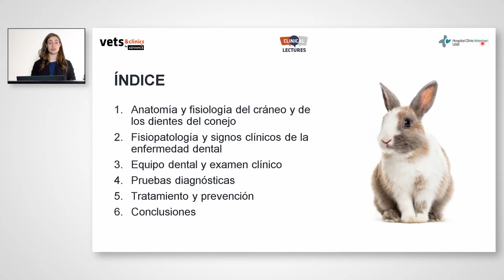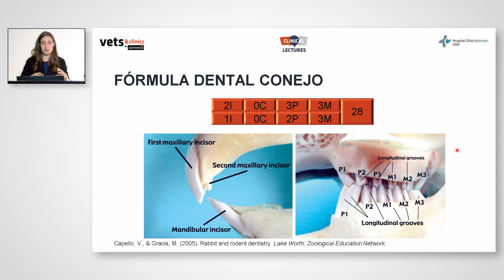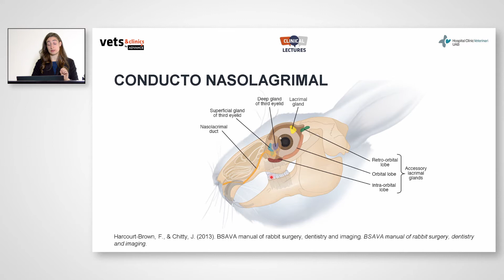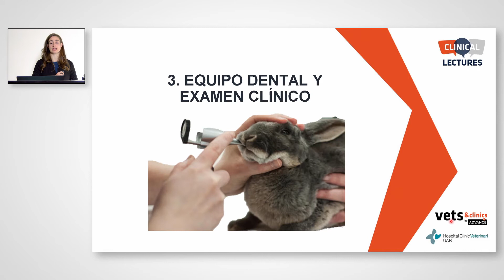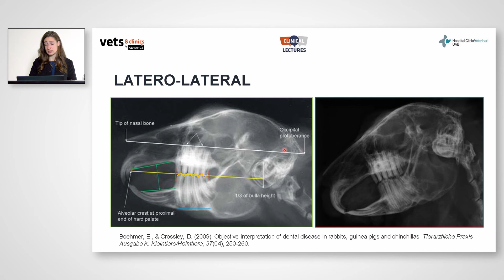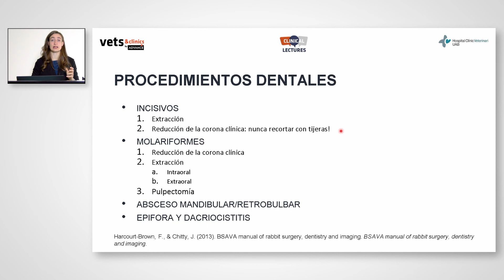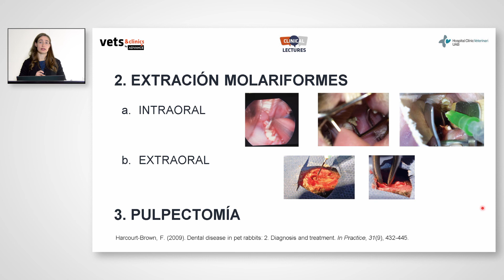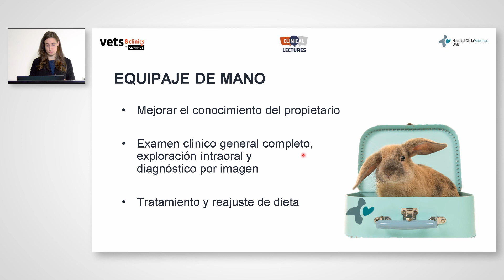25. HCV-EXÓTICOS - La boca del conejo por Tiziana Bassan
CLINICAL LECTURE – TIZIANA BASSAN

TÍTULO
En la boca del Conejo.

RESUMEN
Las patologías dentales son una de las presentaciones más frecuentes en los conejos. En esta charla se van a tratar todos los temas relacionados, desde la anatomía y fisiología de la dentición y proceso de masticación de este pequeño herbívoro, llegando al tratamiento quirúrgico y al cómo prevenir la enfermedad dental.

La especialización en el Hospital Clínic Veterinari de la Universidad Autónoma de Barcelona (HCV-UAB), sigue las directrices del European Board of Veterinary Specialists (EBVS). El título de Diplomado, con reconocimiento internacional, sigue un modelo al de residencias en medicina humana. Los Diplomados son los únicos veterinarios que tienen la consideración de especialistas en todo el mundo. El programa formativo para llegar a ser Diplomado en una especialidad incluye 1 año de internado y, después, una residencia de 3 años en la que el residente recibe formación específica en la disciplina bajo supervisión del EBVS. Finalmente, el candidato debe superar unos exámenes de cualificación para conseguir el título de diplomado.

El HCV ha ido ampliando su oferta hasta llegar a las 16 especialidades médicas actuales. Esto permite ofrecer atención altamente especializada y garantiza que cada paciente sea tratado por el profesional más adecuado en un equipo interdisciplinar enfocado a aplicar la mejor medicina. A lo largo del curso lectivo, los residentes e internos del HCV-UAB exponen presentaciones monográficas de sus áreas de conocimiento a todo el equipo del hospital y a cualquier profesional veterinario que desee asistir. Las charlas tienen lugar los viernes a las 8 de la mañana en la sala de grados de la Facultad de Veterinaria de la UAB. Al final de la exposición los profesores de la facultad ofrecen su opinión y valoración de cómo mejorar la presentación como parte del programa formativo del residente.

Esperamos que los futuros profesionales especializados puedan a través del canal YT de VETS & Clinics de ADVANCE compartir sus conocimientos a los veterinarios subscriptores del canal.